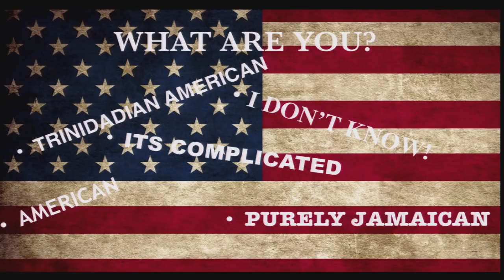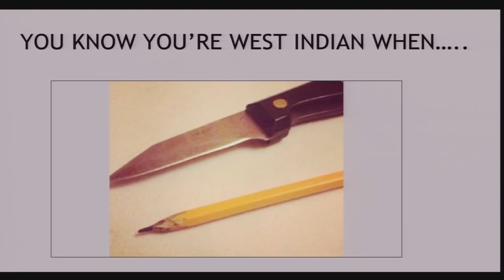The evolving identity of a first generation American | Somara Theodore | TEDxCreativeCoast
This talk was given at a local TEDx event, produced independently of the TED Conferences. Somara, whose family hails from Trinidad, has grown up as a first generation American.  The complexities of her own experience informed her understanding of the even wider complexities beyond her own.

Somara has always been passionate about the weather.  Throughout college she conducted research funded by NASA, NOAA and participated in a field study in China.  She has also interned with WUSA CBS 9 in Washington, DC, WGCL CBS Atlanta, and The Weather Channel.  She has recently graduated from Penn State University with a major in Meteorology and Minors in Energy Business and Finance as well as Mandarin Chinese.  Outside of weather, she loves helping others any way she can.  She also has a passion for spreading the beauty of culture and hopes by speaking on the topic of cultural diversity that new bridges and connections will be made throughout mankind.